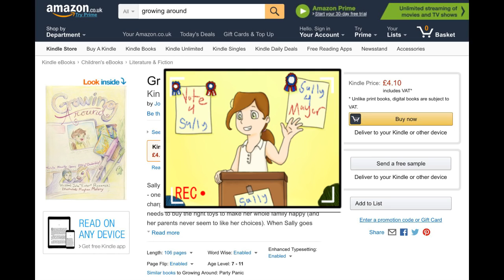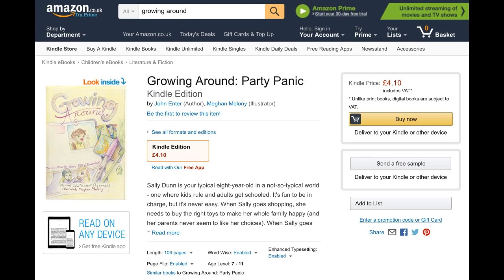I WROTE A BOOK - Growing Around Novel Now Available (Mysterious Mr. Enter)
Original Description below (note that the below link is dead, the Amazon listing for the book can be found